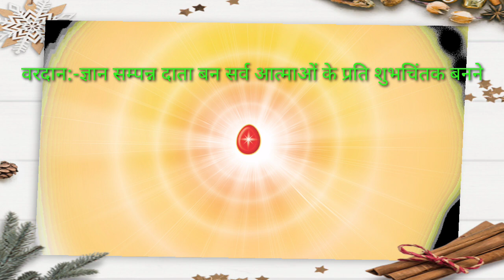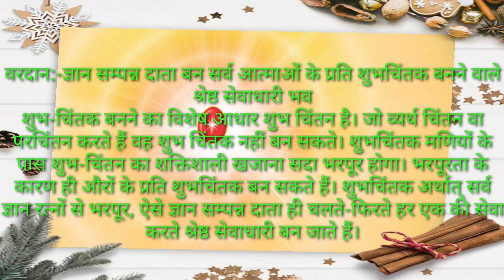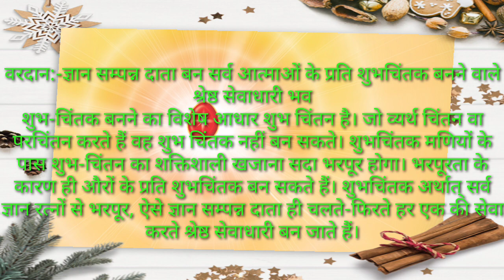20.05.24 || शिव भगवानुवाच -आज के वरदान से रूहानी ड्रिल योगाभ्यास, दिन में बार-बार करते रहे।